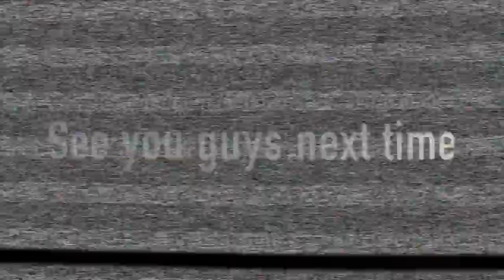Three's A Company 96.9 Second Date Update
Listen to this hilarious second date update!